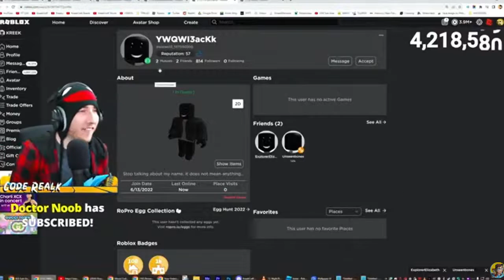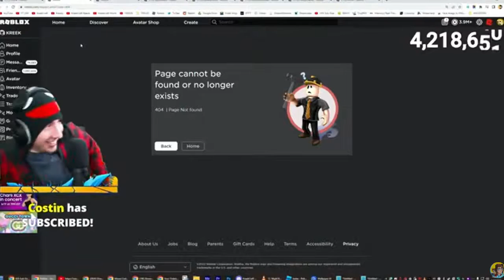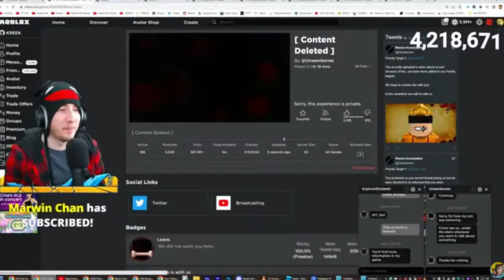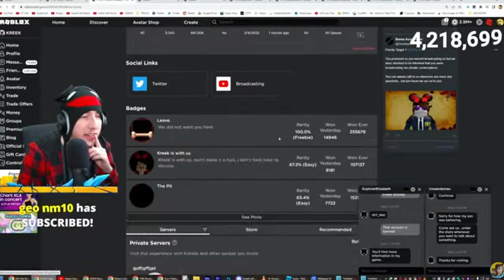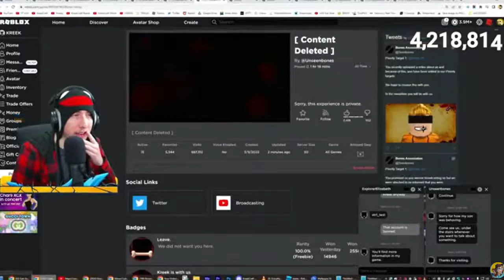Explorer Elizibeth Gets Terminated While Kreek Is Streaming